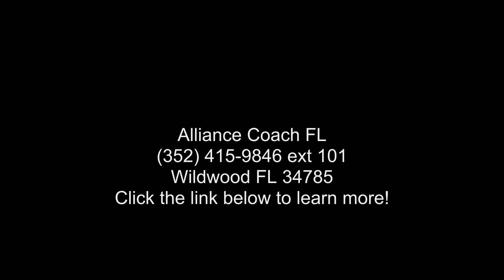2019 Forest River Sierra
Length: 41 and apos; 0 and quot;
# of Slideouts: 6
GVWR: 15500